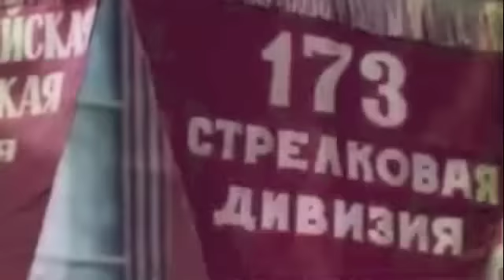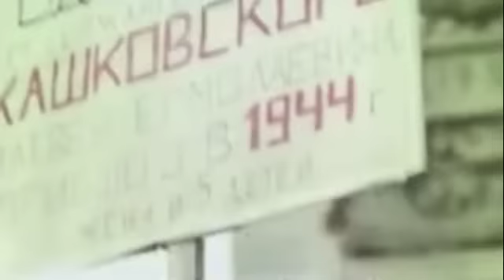"Страшное эхо войны" Ищу сына - Кульнева Томаса Владимировича. Пропал 1942, Ленинград, фильм